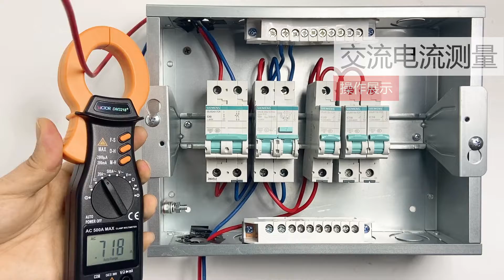DM3218+, high accuracy digital clamp multimeter, clamp jar size:30mm, AC 500A measurement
current and resistance measurement, portable design, single hand operationable, clamp head with double protection and insulation, improved safety of measurement,  reasonable structure .